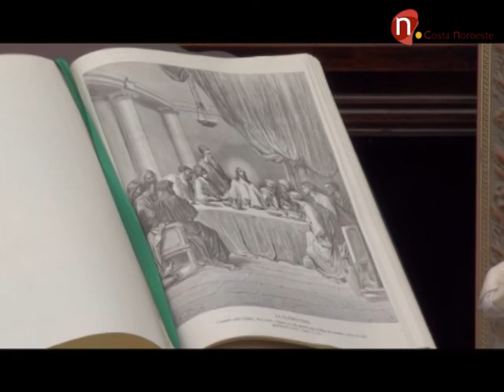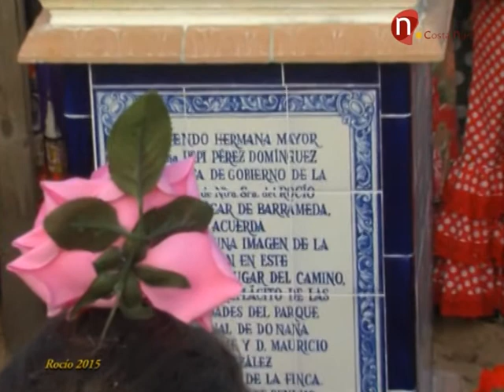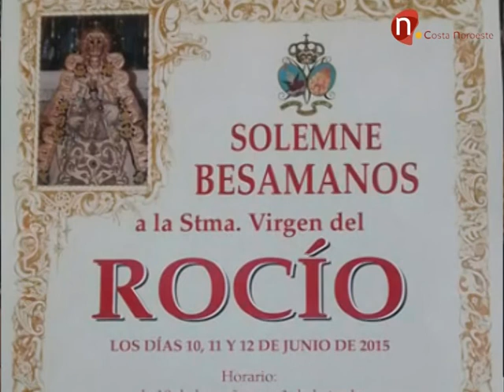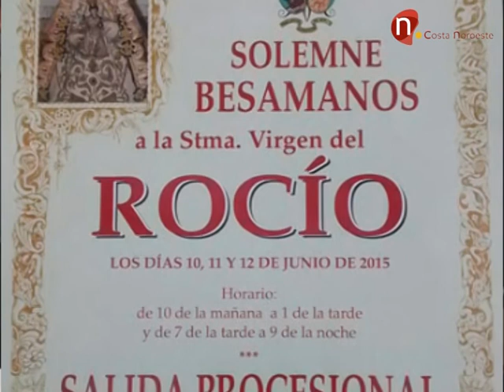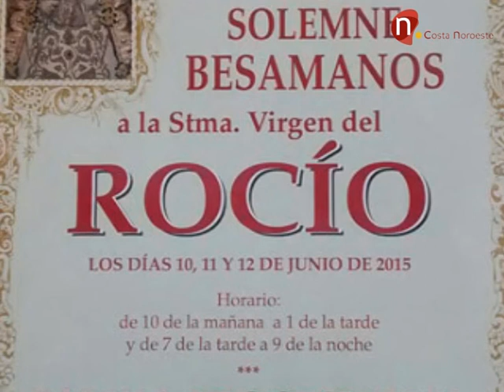Entre Varales Tiempos de Gloria 10 de Junio de 2015 programa 96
Ésta semana éste programa presentado por Javier Ibáñez cuenta con amplio reportaje de la procesión del Corpus Christi, tambiém recordaremos momentos del pregón eucarístico a cargo de Miguel Ángel Zambruno.
El Hermano Mayor del Silencio, Eligio Bobillo nos adelanta como se presenta el proceso electoral  para la elección del nuevo Hermano Mayor de la Hermandad, Juan del Ojo y Pepi Pérez nos cuentan la última hora de las procesiones de San Antonio y la Virgen del Rocío de ésta semana.